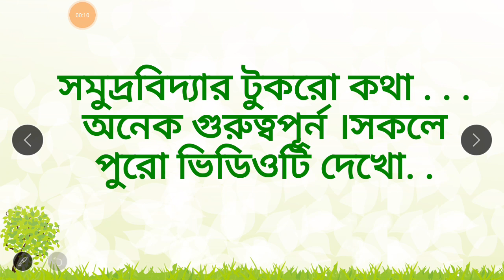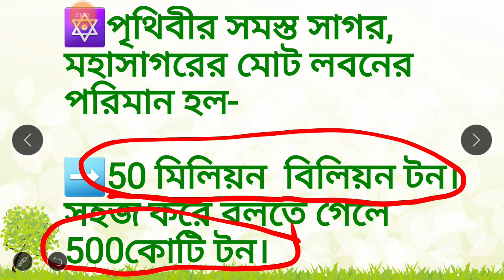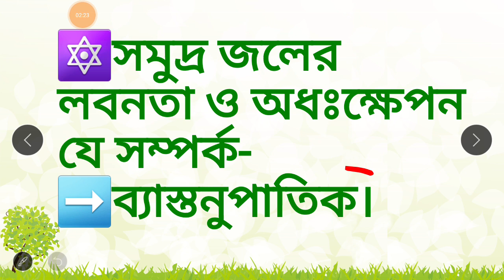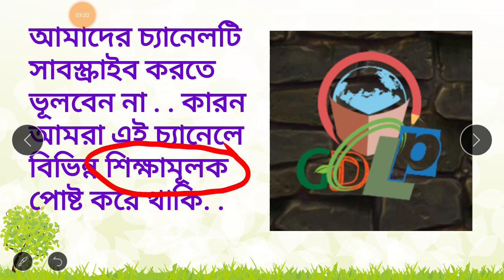সমুদ্র ভূগোলের কিছু টুকরো কথা ।।GDLP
হ্যালো. . . . বন্ধুরা,
GD Learning Point চ্যানেলে তোমাদের সকলকে স্বাগত। এখানে তোমারা ভূগোলের সমস্ত রকম ও শিক্ষা সংক্রান্ত বিভিন্ন ভিডিও পাবে, যাতে তোমাদের বহু কাজে লাগবে ও উপকৃত হবে ।তাই তোমরা অবশ্যই চ্যানেলটি সাবস্ক্রাইব করে রাখো ও ঘন্টা বোতামটি টিপে রাখো সবার আগে নোটিফিকেশন পেতে।